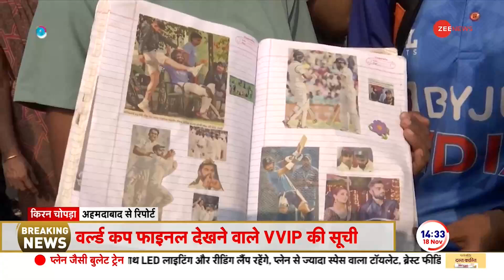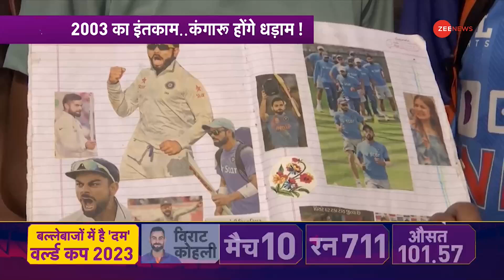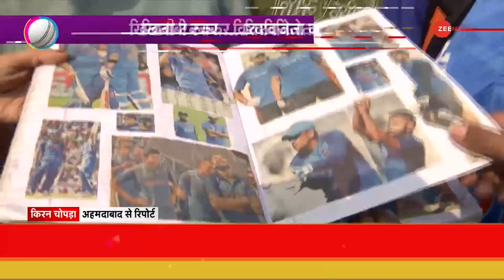Fans Reaction on World Cup 2023 Final: एक स्टूडेंट फैन ने विराट पर किताब बना दिया! Virat Kohli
World Cup 2023 Final: वर्ल्डकप 2023 का फाइनल मैच अहमदाबाद के नरेंद्र मोदी स्टेडियम में खेला जाएगा. 19 नवंबर को भारत और ऑस्ट्रेलिया के बीच ये मुकाबला खेला जाएगा.  बताया जा रहा है कि इस फाइनल मुकाबले में PM मोदी शिरकत कर सकते हैं. इन सबके बीच फैंस ने फाइनल मैच को लेकर बड़ा बयान दिया है.
World Cup 2023 Final: The final match of World Cup 2023 will be played at Narendra Modi Stadium in Ahmedabad. This match will be played between India and Australia on 19th November. It is being told that PM Modi can participate in this final match. Amidst all this, the fans have given a big statement to the final match.